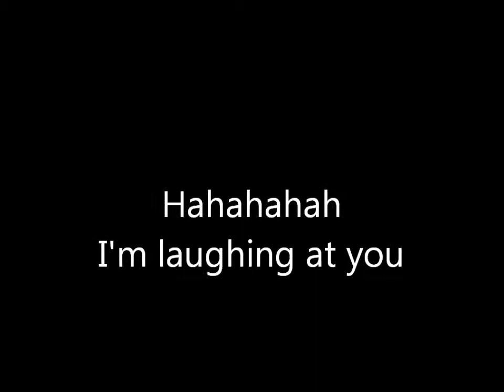M.D. 20/20 "murdergram on record".wmv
Taken from the upcoming album by M.D. 20/20 "Dope Rap: Reasonable Doubt 2"
album Produced by Jimmi Boone
Recorded at SSSVEN studios by TAOR
video directed by 106 & Mark